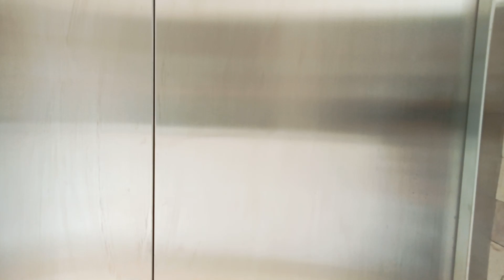THAILAND AUSGEWANDERT Preiswertes und gutes Hotel SAWASDEE PLACE PATTAYA NAKLUA🏨